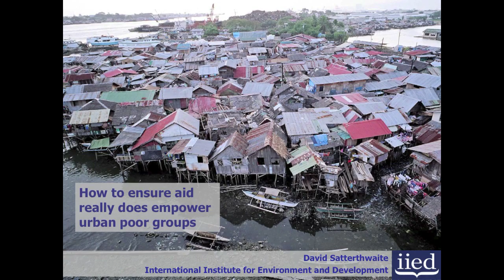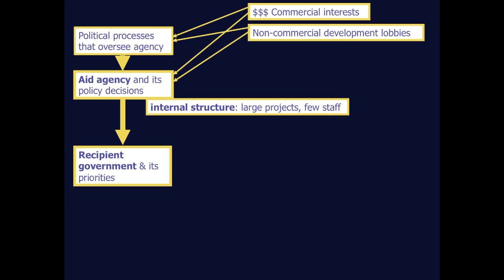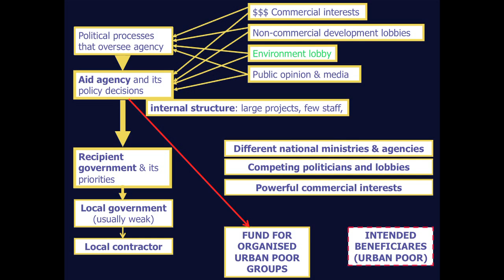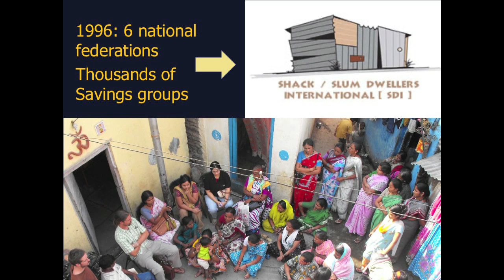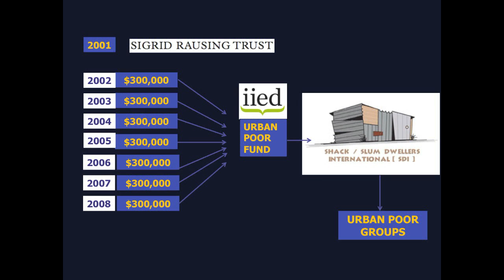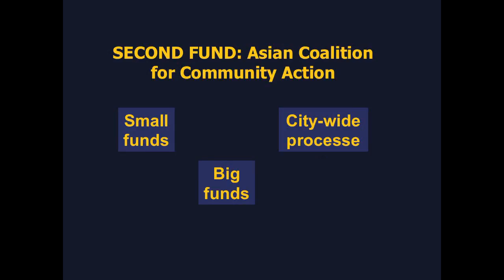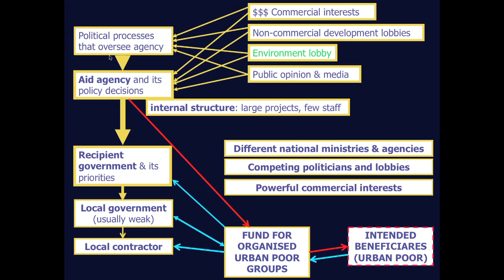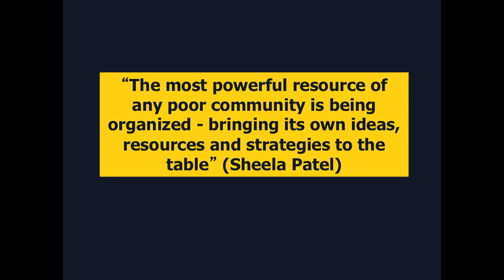How to ensure that aid empowers urban poor groups: David Satterthwaite at TEDxHamburg